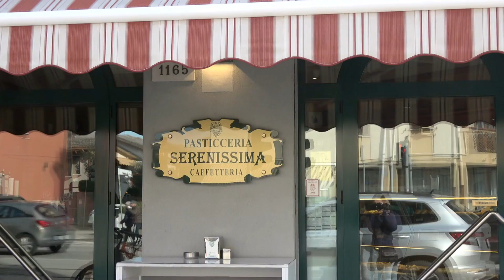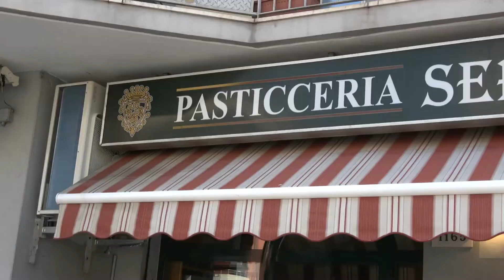STRADE DA SISTEMARE - CE LA FACCIAMO PRIMA CHE ARRIVINO I TURISTI?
Siamo stati sollecitati più volte a parlare del manto stradale sulla Via San Giuseppe a Ca’ Lino, dove a tratti è sgretolato, dove ci sono buche importanti. Ed effettivamente la strada non si presenta in ottime condizioni e avrebbe bisogno di una sistemata, soprattutto adesso che il traffico verso Isola Verde è destinato ad aumentare.
La manutenzione delle strade serve non serve ad offrire un aspetto migliore alla città ma a offrire una sicurezza in più.
Con un selciato mal tenuto, anche a basse velocità, soprattutto le due ruote, scooter o bici che siano, i mezzi più usati nella bella stagione, rischiano, in particolar modo in caso di pioggia. Quando le buche si coprono d’acqua e la loro profondità, e pericolosità, viene nascosta.
Messa male anche la strada che porta a Isola Verde ma perchè quella sia sistemata la richiesta non va fatta al comune, ma alla proprietà.
Anche le strade che portano ai nostri centri nevralgici non sono in buone condizioni, tutt’altro. Basti pensare ad alcuni tratti dello stradone in Val Da Rio, sollecitato da traffico pesante, o la strada che porta all’ospedale, in condizioni pietose, ma sono tante quelle che necessiterebbero di interventi pesanti. Qualche settimana fa sono state interessate da importanti lavori di asfaltatura alcuni tratti di vie cittadine.
Probabilmente esiste una lista di interventi in base alla priorità, ai costi e alla disponibilità. Confidiamo che almeno le strade maggiormente trafficate siano adeguate. Ma se ci chiediamo come mai dobbiamo cambiare così spesso il treno di pneumatici dell’auto forse guardando le condizioni dell’asfalto ci diamo una risposta.